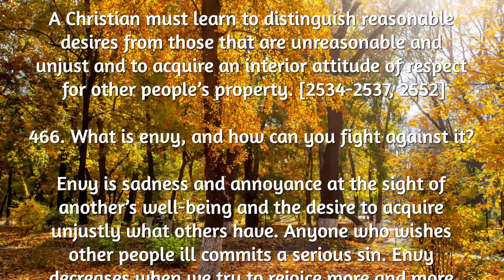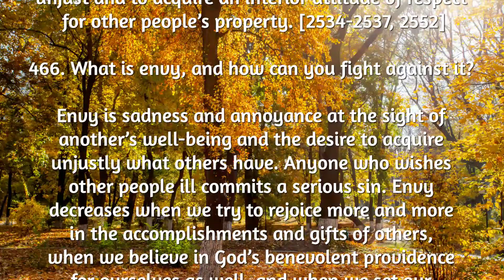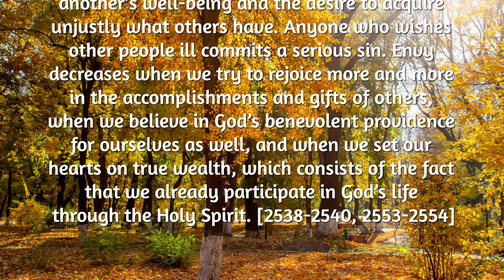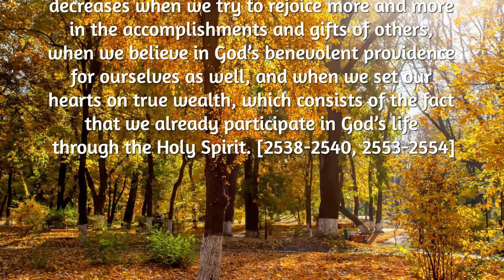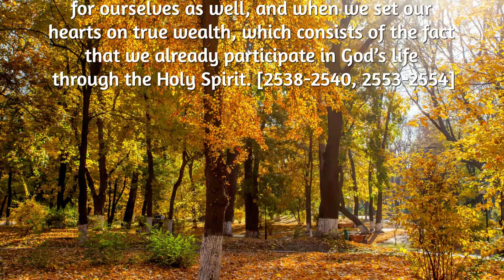Saggezza Day 333: Ycat: What attitude should a Christian take toward other people’s property? (2 Qs)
465. What attitude should a Christian take toward other people’s property?

A Christian must learn to distinguish reasonable desires from those that are unreasonable and unjust and to acquire an interior attitude of respect for other people’s property. [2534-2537, 2552]

466. What is envy, and how can you fight against it?

Envy is sadness and annoyance at the sight of another’s well-being and the desire to acquire unjustly what others have. Anyone who wishes other people ill commits a serious sin. Envy decreases when we try to rejoice more and more in the accomplishments and gifts of others, when we believe in God’s benevolent providence
for ourselves as well, and when we set our
hearts on true wealth, which consists of the fact that we already participate in God’s life
through the Holy Spirit. [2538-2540, 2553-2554]